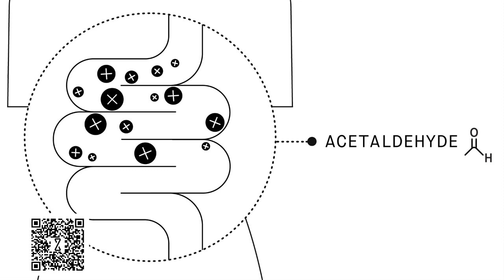Trump Wanted to Parden Himself? His New Interview w/ Megyn Kelly is a confessional! Stephanie Miller